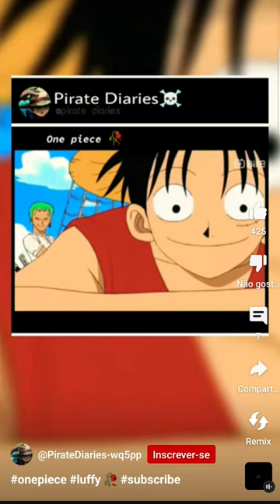onepiece the mankey man